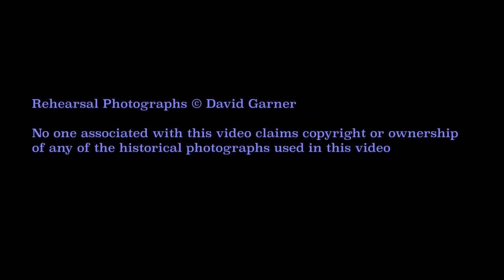Suite for Bass Clarinet and Piano Mvt 1: "Charleston Noir"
I heartily refer you to CHSToday for a wonderfully concise history of the Charleston. Needless to say, the Charleston is probably the most recognizable popular dance of the early 20th Century. Starting well before James P. Johnson’s Tin Pan Alley(ish) tune, “The Charleston”, and surviving quite effortlessly into the 21st Century. It is predominantly a solo dance (thought to be evolved from the Juba), with a variety of variations, some easy and fun, others quite involved and fun if you’re in great shape and dedicated. As with the Lindy Hop, the Charleston can be danced to a range of tempos.